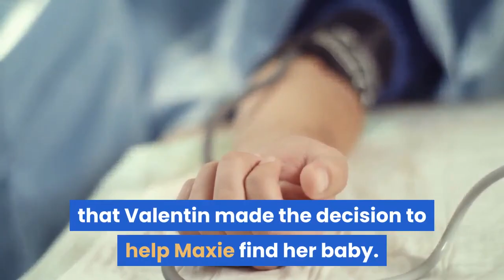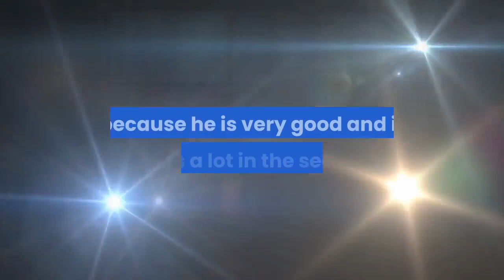ABC General Hospital Spoilers Valentin finds out the truth, Maxie is in big trouble